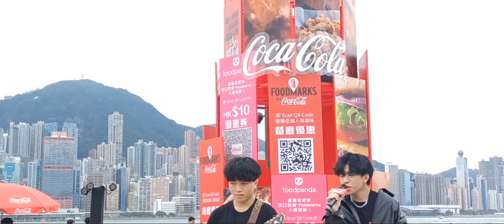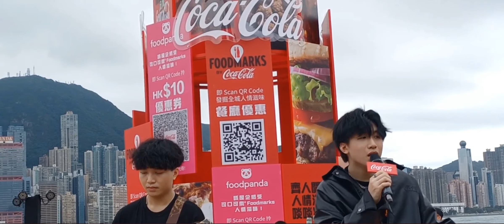4,5-2024 🌃 鑽石山 w_c_sum Lim Justin_Chiu Busking + 西九文化區 kirs_Fung... 音樂表演 🎶🎤🎸🥁🔊 風起了 就忘了吧 你好不好 抽 愛愛愛